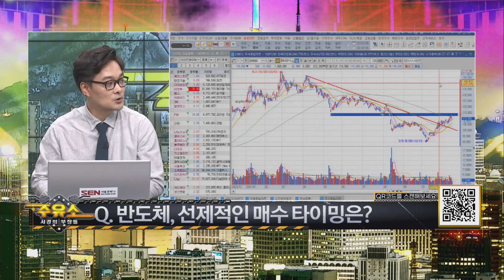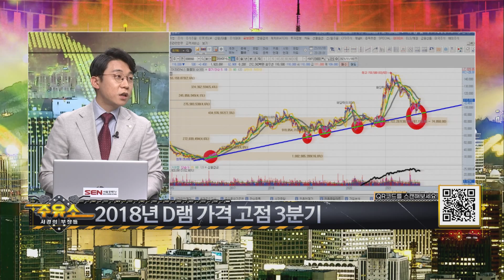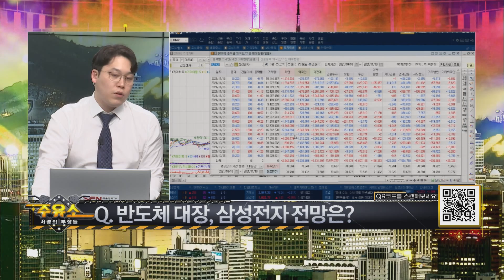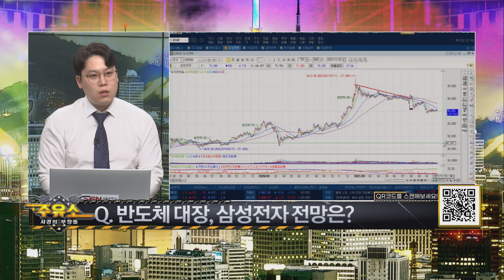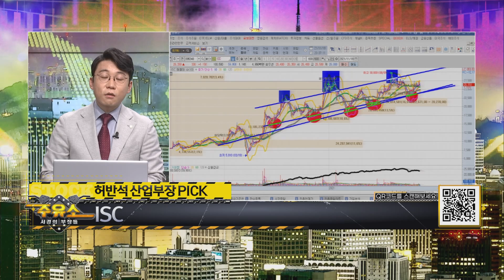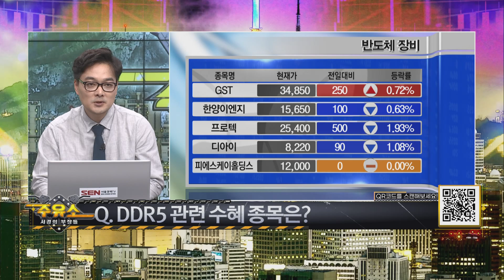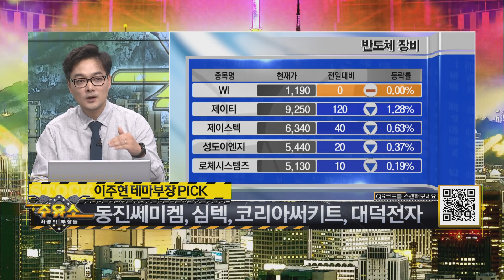탄력받은 반도체, 어떤 것에 집중해야할까? │ 매매전략 (반도체주, SK하이닉스, 후공정)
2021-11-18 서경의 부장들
지지부진한 주가지수
반등의 기준에 반도체가 있다!
삼성전자와 SK하이닉스의 저점은 어디고
어떤 부분에 집중해야하는지 회의해봤습니다!